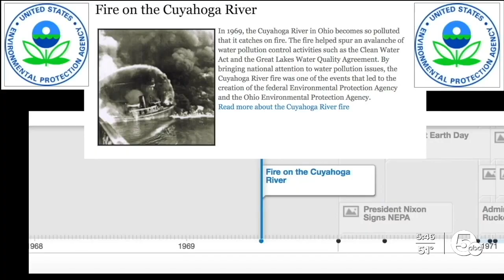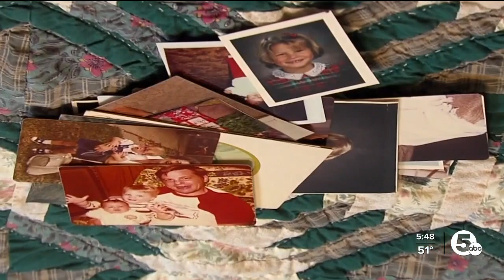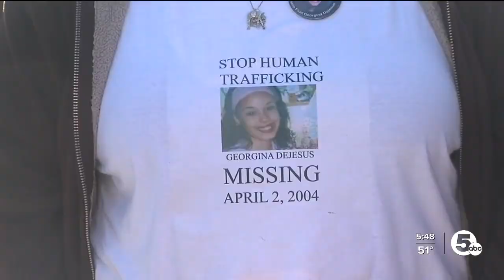The biggest stories from the first 75 years at WEWS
Looking back at a few of the milepost moments we've shared together over the last 75 years here at WEWS-TV.